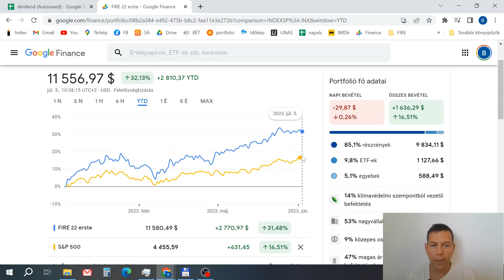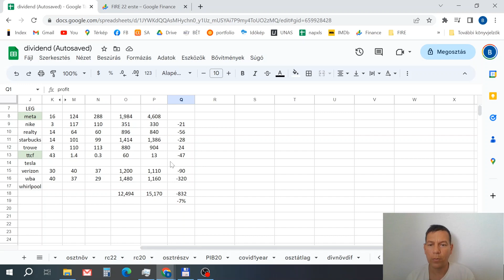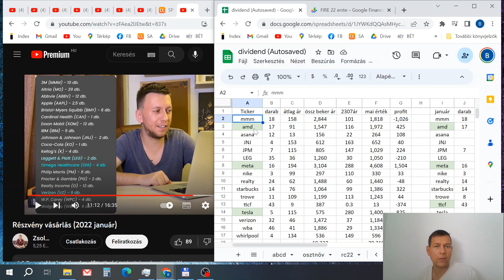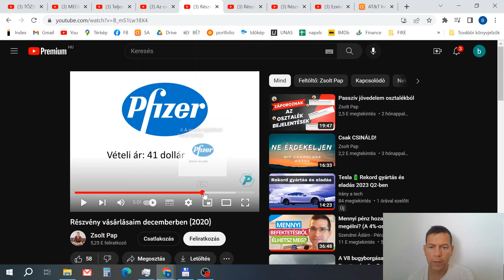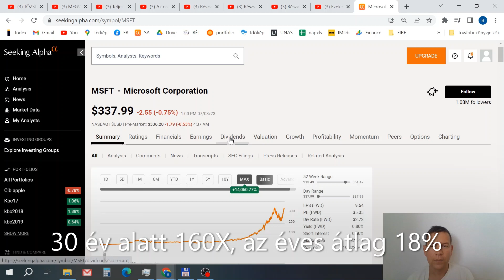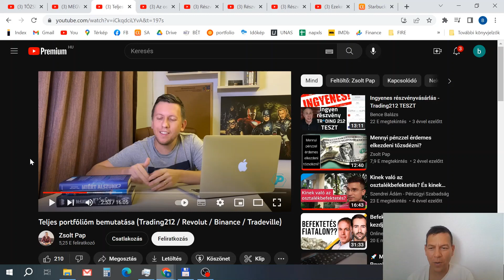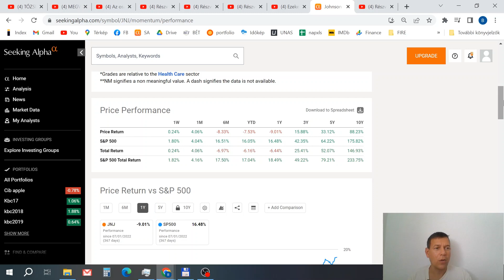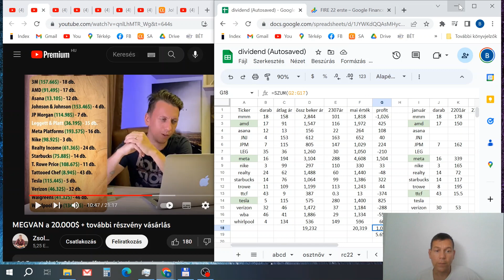Pap Zsolt osztalék portfóliója 2/2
00:00 idei hozam
01:56 miből jött a hozam
03:15 2022 január óta
04:44 kötelező az éves zárás
05:55 korábbi vásárlások
06:55 AT&T
07:48 Pfizer
09:16 Microsoft és Starbucks 30 évnyi osztaléka
13:30 JNJ és Altria 20 éves átlaghozama
15:10 összefoglaló